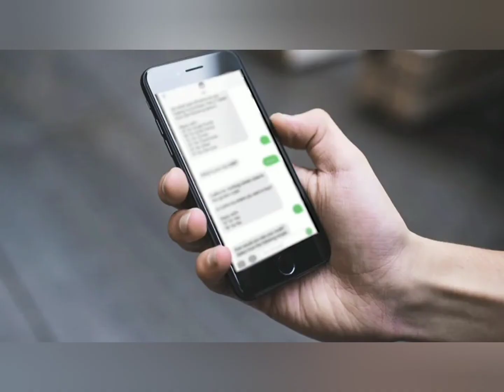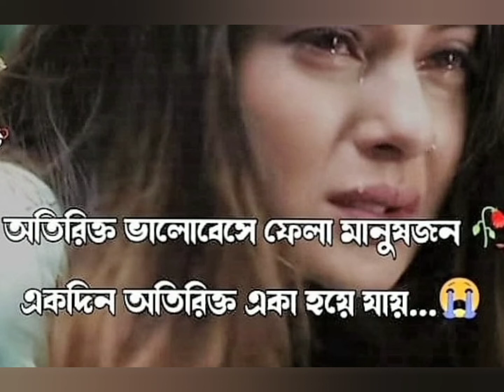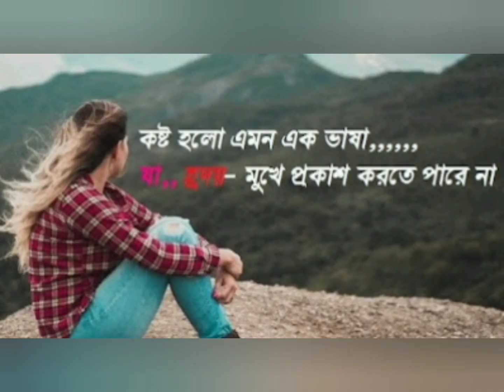অভিমানি মন।আবৃত্তিকার মিঠু দে।